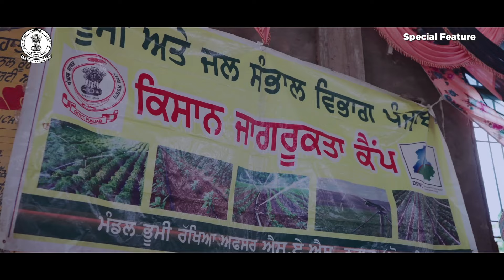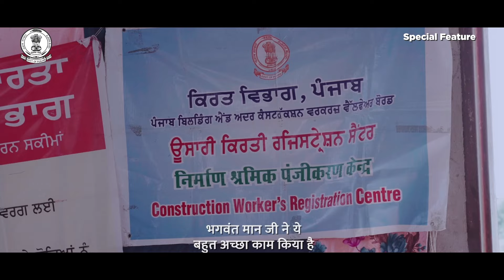Government of Punjab: पंजाब सरकार ने शुरू किया 'सरकार तुहाड़े द्वार' योजना, घर बैठे हो रहे सब काम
पंजाब की भगवंत मान सरकार ने ऐसी योजना शुरू की है कि अब सरकारी दफ्तरों के चक्कर लगाने की जरूरत नहीं है. भगवंत मान सरकार की योजना सरकार तुहाड़े द्वार के जरिए घर बैठे सिर्फ एक फोन पर 43 तरह के दस्तावेज बन जा रहे हैं. इस योजना की वजह से जो बुजुर्ग दफ्तरों का चक्कर काटते परेशान हो जा रहे थे, अब वो घर बैठे सरकार से जुड़े सभी काम आसानी से करवा पा रहे हैं.